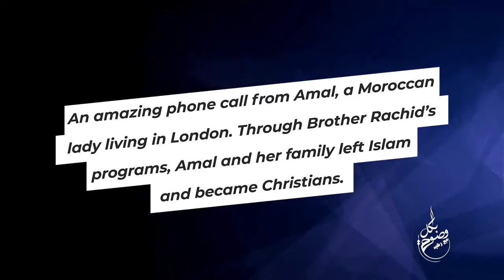💥Amazing Call from Exmuslim Sister & all her family Accepted Christ 💥🔥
Short testimony of Ex-Muslim Moroccan Sister Amal how she left islam and what made her so and what led her family also left islam and embraced Christ.

With special thanks to Brother ''Light for All Nations'' and please subscribe to him instead for he puts his time and effort in it , the Lord bless the work of his hands and reap for fruits unto the Lord.   Let's make it viral each and every one of us of great testimony of Lord and Savior Jesus Christ who is same as yesterday,today and tomorrow and always forever that others may know the truth and truth will set them free.